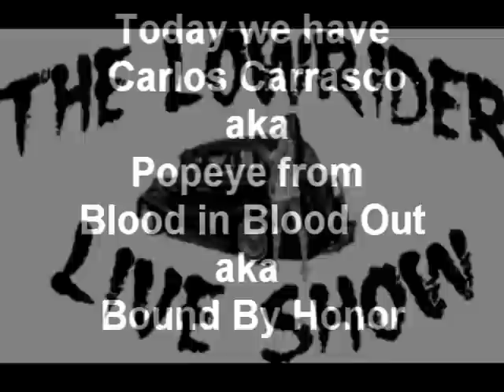Carlos Carrasco aka Popeye from Blood in Blood Out Interview Part 1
This was a great Interview with one of the most famous vatos in the hood. Not only is Carlos an OG he is a man of the arts. This college educated man has a love for the theater and has captured millions with his famous lines like " Give me some chon chon". Carlos Carrasco aka Popeye made this interview a fun and informative experience . Enjoy our 3 segments to this interview , listen and enjoy!